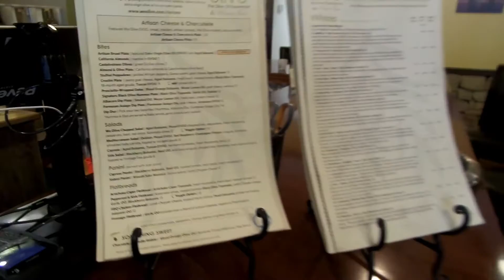We Olive & Wine Bar Cincinnati Tour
We Olive & Wine Bar is all about tastings so Leah Jones is giving you a little taste of the We Olive Experience.